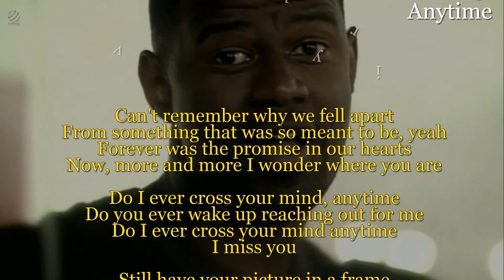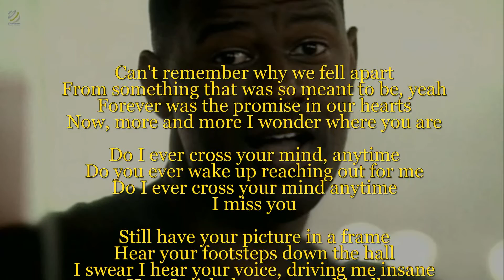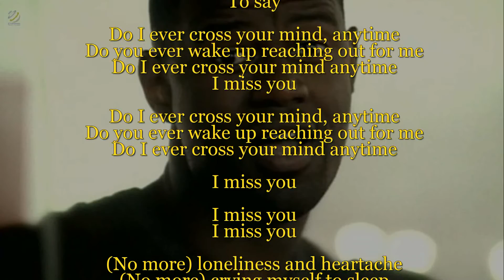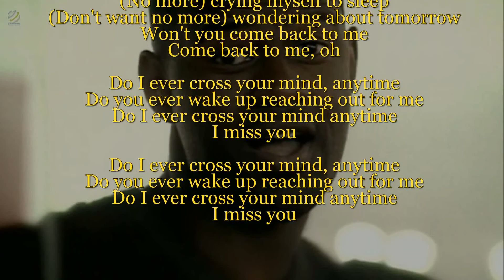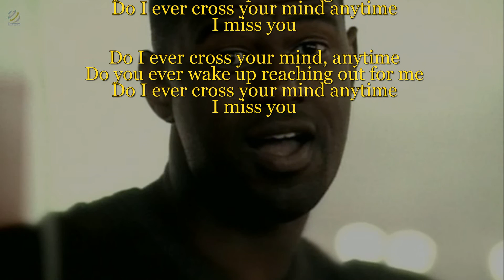Brian McKnight - Anytime (Lyric video) [HQ]